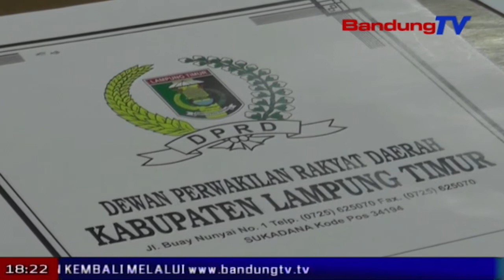DPRD Lampung Timur Pelajari BANMUS DPRD JABAR | SBR | BANDUNGTV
SBR | BANDUNGTV | FARHAT MUMTAZ | Badan Musyawarah Kabupaten Lampung Timur Mengunjungi Dprd Jawa Barat. Mereka Mempelajari Pengalaman Dprd Jabar, Dalam Rangka Menyusun Rencana Kegiatan Dprd Kabupaten Lampung Timur. Hal Tersebut Karena, Penyusunan Rencana Kegiatan Dprd Jabar Menjadi Percontohan Bagi Dprd Seindonesia.